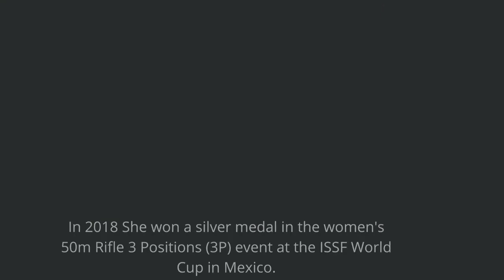Anjum Moudgil -The Shooter - Inspirational Journey to Tokyo Olympics 2021 || Know Your Olympians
Anjum Moudgil -The Shooter - Inspirational Journey to Tokyo Olympics  || Know Your Olympians

Anjum Moudgil (born 5 January 1994) is an Indian sport shooter. She is from Chandigarh and represents Punjab. Anjum took up shooting while studying in Sacred Heart Senior Secondary School in Chandigarh. She completed her graduation and post graduation in humanities from DAV College, Chandigarh. She completed her Masters in sports psychology. She is an avid abstract artist and has sold many of her artworks. She won a silver medal in the women's 50m Rifle 3 Positions (3P) event at the ISSF World Cup in Mexico. At the Commonwealth Games (CWG) she secured the silver medal, scoring 455.7 points, achieving 151.9 in kneeling and 157.1 in prone. In the qualification round, she broke the CWG Qualifying record by a significant margin. Moudgil scored 589 (196 in kneeling, 199 in prone and 194 in standing).
On 1 May 2019, Anjum claimed the world number 2 spot in women's 10m Air Rifle ISSF rankings. She was India's No. 1 in Women’s 50m 3P.Anjum is one of 19 athletes picked up by the selection committee for the Arjuna Award year 2019.

She became a Sub Inspector (SI) with Punjab Police, India
HOW ATHLETES CAN KEEP MENTAL HEALTH IN CHECK DURING A PANDEMIC

Go beyond sports is a digital platform for all things sports. Creating an ecosystem to connect sports to its players, its experts, and its people. We are primarily creating change and impact through social media,  stories about, empowerment via our talk show, consultations/mentoring and other activities.